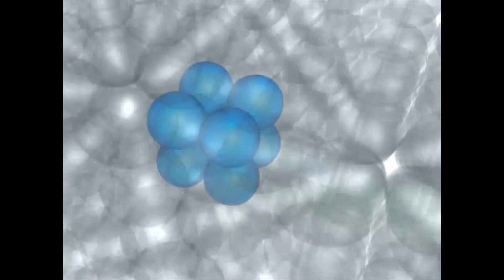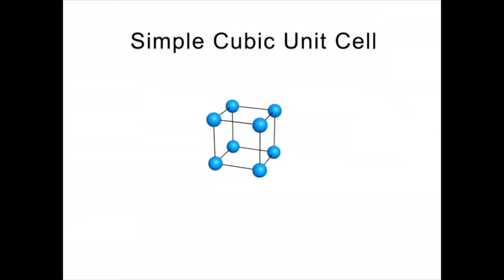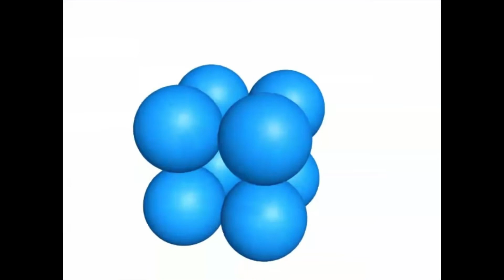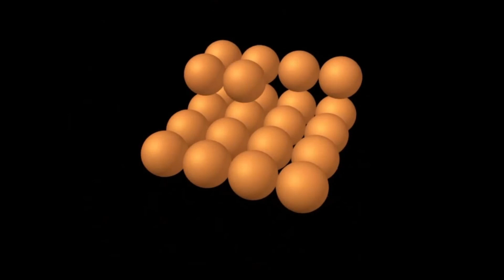Metallic Crystal Structures: Simple Cubic